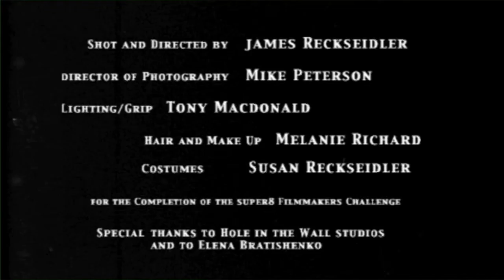Gun of Courage (2007)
James Reckseidler's frenetic and captivating 2007 short film, Gun of Courage, an homage to Russian and German expressionist filmmaking styles of the 1920's, blending the sensibilities of Eisenstein, Vertov, Dovshenko, along with Murneau and Lang. With a modern twist.

A Clockmaker, with a failing heart, visits a late night clinic in order to receive a heart transplant, receiving not the one he wants, but instead a substitute, the heart of the psychopath. He must face the question of what is love and what is courage when he meets the girl of his dreams.

Created initially for the Calgary Filmmakers Challenge 2007.